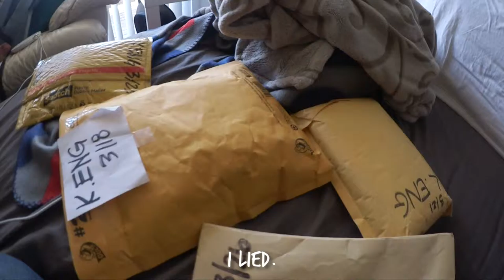Queen of Carts | Weekly Vlog #9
this week:
MORE TSUMS?
a race for the ages...
everyone bow down to the Queen of Carts...
too many sex jokes...
changing up the undercut!
me and Julia go a little psychotic.

⇥ Canon Vixia Mini X
⇥ Sony NEX 5T
⇥ "Selfie" Stick
⇥ Car Mount for Camera
⇥ Car Mount for iPhone

Filmed & Edited by Kris Eng ❥